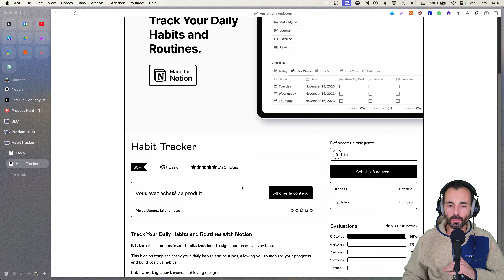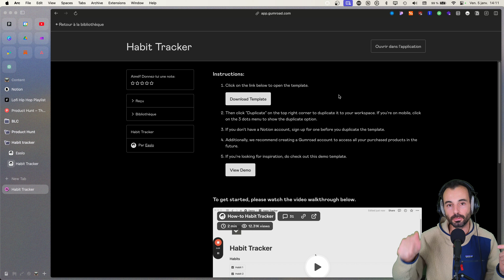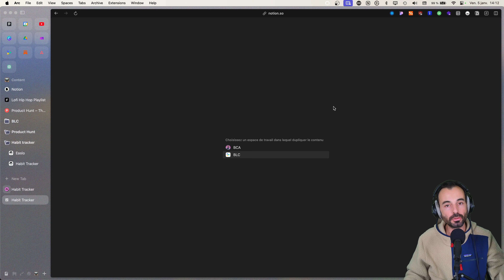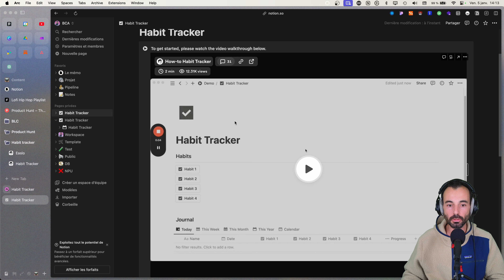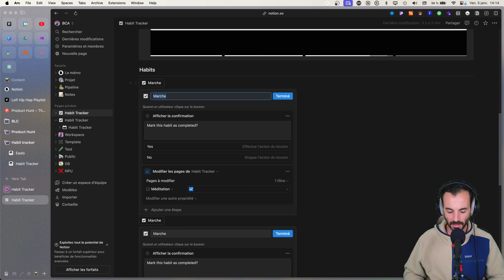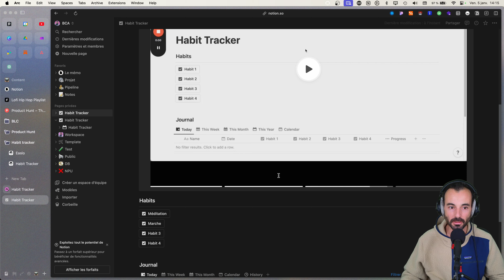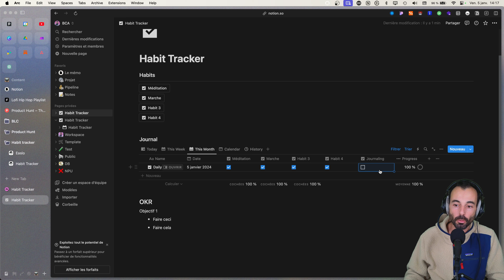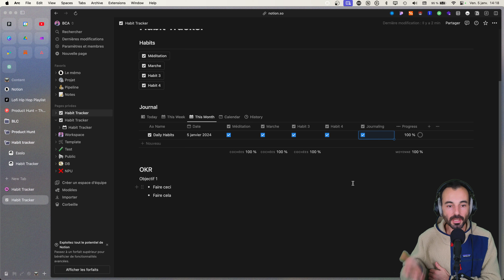Meilleur outil pour traquer ses bonnes habitudes et OKR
Dans cette vidéo je vous parle d'un template Notion tout simple mais redoutablement efficace pour traquer ses bonnes petites habitudes du quotidien.

═══ CHAPITRES ═══
00:00 Intro
01:15 Récupérer le template sur votre Notion
03:07 Personnaliser le template
05:41 Ajouter ses OKR
07:01 Ajouter une habitude en plus